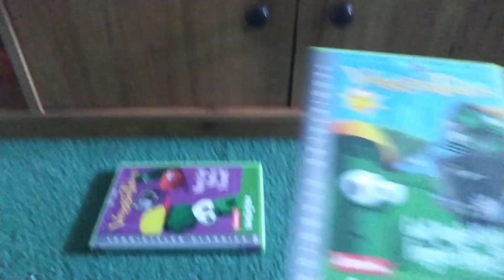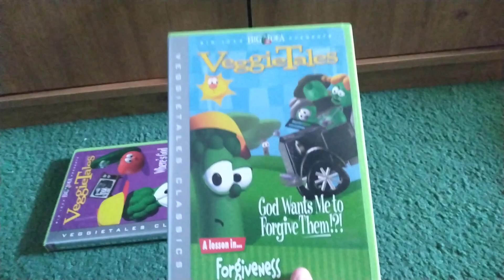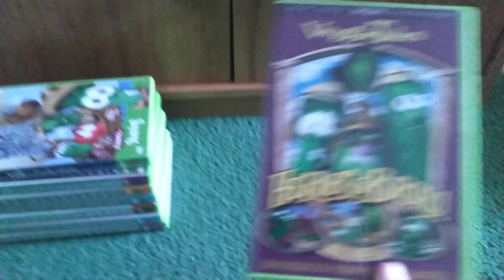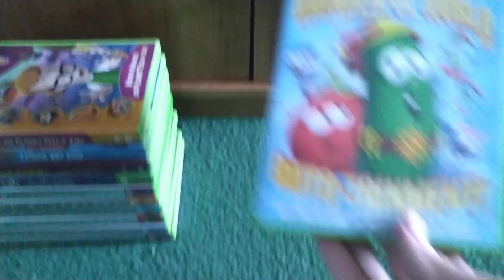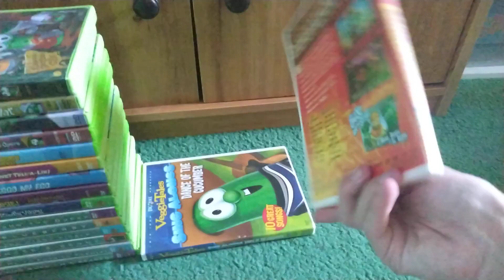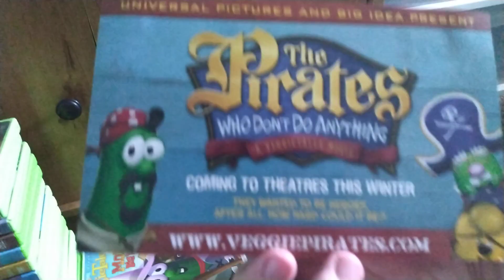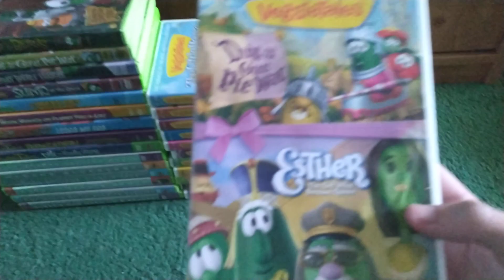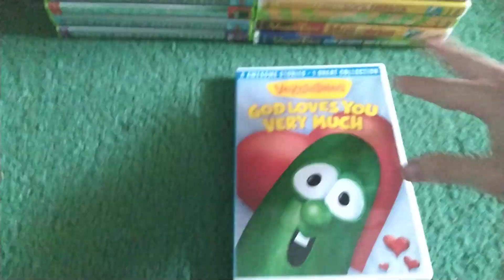VeggieTales Update #102 🍅🥒💿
The next VeggieTales Update is finally out, with a bunch of DVDs!